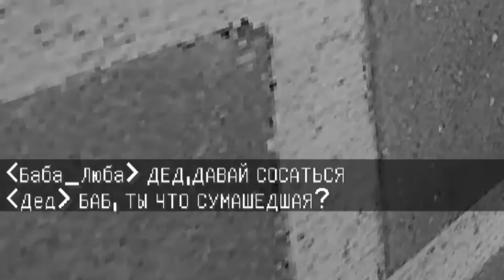МОГИЛА БОГАТОЙ БАБКИ В КРИМИНАЛЬНОМ ГОРОДЕ!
Мой новый сериал "ГРАБИТЕЛЬ" в майнкрафт
Эдисон стал вором и переехал в криминальный город, что бы грабить богачей! Первый раз ограбил бабушку и украл кольцо с бриллиантом в minecraft.